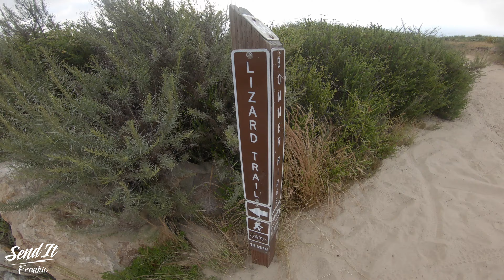Daily MTB Vlog Day 15 update and Maxxis tires give away!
Hi All
Give away details below!
When this channel hits 150 subscribers i will be giving away Pair of Maxxis DHF 2.5WT and DHR 2.4 WT.
How to enter and win:
when this channel hits 150, The next following video will be named "Send it frankie's 150 subscriber maxxis tires giveaway!"
1. Go into comments section and comment "send it"
2. I will use a comment picker app which will choose 1 lucky subscriber.
3. I will announce the winner on the next video.

Give away will happen at 150 subscribers and 200 subscribers! if we manage to hit both within same time 2 prizes will be given out!